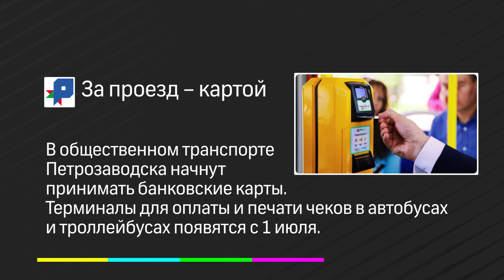Коротко 06.02.2019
В Карелии назначен новый главный архитектор, оплатить проезд в автобусе можно будет банковской картой, петрозаводский приют для животных ищет волонтеров для работы на Гипербореи. Об этом и не только - коротко.